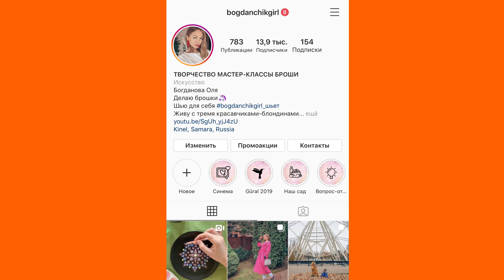Брошь из бисера ТЫКВА своими руками | как сделать брошь | pumpkin brooch handmade tutorial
Брошь тыква из бисера своими руками. Сделатьтакую легко и достаточно быстро. Подходит для начинающих.